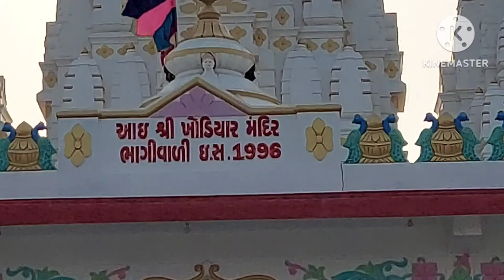ડભારી બીચ || DABHARI BEACH || दभारी बीच || AMNI VLOGS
સુરતનો ડભારી બીચ || DABHARI BEACH OF SURAT || सुरत का दभारी बीच ||

सुनिये सब लोग! मेरे चैनल में आपका पुनः स्वागत है। आज, मैं आपको सूरत के सबसे आश्चर्यजनक समुद्र तटों में से एक - डभारी बीच के आभासी दौरे पर ले जाने जा रहा हूँ! 🌊

अब, मैं आपको बता दूं, डभारी बीच एक छिपा हुआ रत्न है जिसके बारे में बहुत से लोग नहीं जानते हैं। लेकिन मेरा विश्वास करें, एक बार जब आप वहां जाएंगे, तो आप इसकी प्राकृतिक सुंदरता और शांति से अभिभूत हो जाएंगे। 🏖️

सबसे पहले बात करते हैं मनमोहक दृश्यों की। जैसे ही आप रेतीले तटों पर टहलते हैं, आप क्रिस्टल-स्पष्ट फ़िरोज़ा पानी से मंत्रमुग्ध हो जाएंगे जो कि जहाँ तक नज़र जाती है वहाँ तक फैला हुआ है। समुद्र तट हरे-भरे हरियाली से घिरा हुआ है, जो इसके सुरम्य आकर्षण को बढ़ाता है। 🌴

लेकिन जो बात डभारी बीच को दूसरों से अलग करती है वह है इसका शांतिपूर्ण माहौल। भीड़-भाड़ वाले पर्यटन स्थलों के विपरीत, यह समुद्र तट एक शांत वातावरण प्रदान करता है जहाँ आप वास्तव में आराम कर सकते हैं और प्रकृति के साथ फिर से जुड़ सकते हैं। यह शहरी जीवन की भागदौड़ से मुक्ति का आदर्श स्थान है। 🌅

अब, उन गतिविधियों के बारे में बात करते हैं जिनका आप यहां आनंद ले सकते हैं। चाहे आप रोमांच के शौकीन हों या बस आराम करना चाह रहे हों, डभारी बीच में हर किसी के लिए कुछ न कुछ है। आप जेट स्कीइंग, बनाना बोट राइड जैसे जल खेलों में शामिल हो सकते हैं या मछली पकड़ने में भी अपना हाथ आज़मा सकते हैं। और यदि आप अधिक एड्रेनालाईन के दीवाने नहीं हैं, तो बस समुद्र तट पर लेट जाएं और अपनी पसंदीदा पुस्तक पढ़ते हुए कुछ देर धूप का आनंद लें। ☀️

ओह, और क्या मैंने मुंह में पानी ला देने वाले समुद्री भोजन का जिक्र किया? डभारी समुद्रतट दिन की ताज़ा पकड़ के लिए जाना जाता है। इसलिए स्थानीय झोंपड़ियों में से किसी एक में भोजन करना सुनिश्चित करें और कुछ स्वादिष्ट समुद्री भोजन का स्वाद लें। 🦞

अंत में, उन इंस्टाग्राम-योग्य क्षणों को कैद करना न भूलें! डभारी बीच की प्राकृतिक सुंदरता इसे फोटोग्राफरों के लिए स्वर्ग बनाती है। इसलिए सुनिश्चित करें कि आप अपना कैमरा साथ लाएँ और अपने दोस्तों और फ़ॉलोअर्स के साथ साझा करने के लिए कुछ शानदार तस्वीरें लें। 📸

अंत में, सूरत में दभारी बीच एक छिपा हुआ खजाना है जो शांतिपूर्ण पलायन, लुभावने दृश्य, रोमांचक गतिविधियाँ और मुँह में पानी ला देने वाला समुद्री भोजन प्रदान करता है। इसलिए, यदि आप समुद्र तट पर एक आदर्श छुट्टी की तलाश में हैं, तो डभारी समुद्र तट को अपनी सूची में अवश्य शामिल करें। मेरा विश्वास करो, आप निराश नहीं होंगे! 🏝️

आज के वीडियो के लिए बस इतना ही. अगली बार तक, साहसी बने रहें! ✨